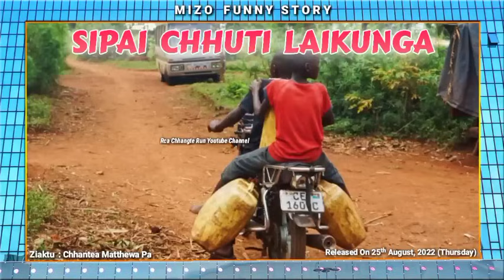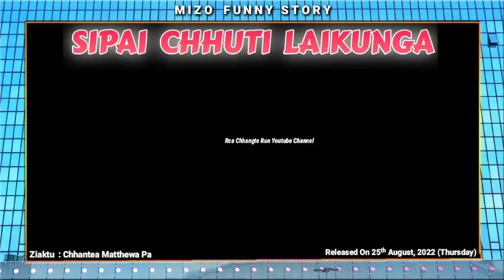Sipai chhuti Laikunga chet dan bawnra zet mai chu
A funny story about Mr. Laikunga, who is an Indian army, who came home for his vacation. Let us see what he did when he reached his village.